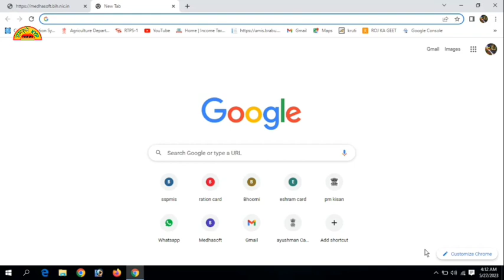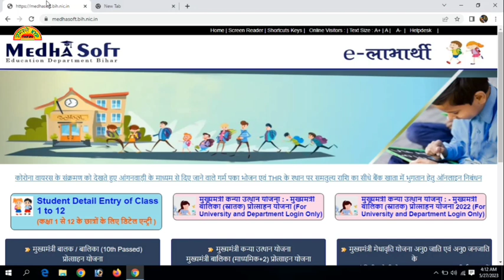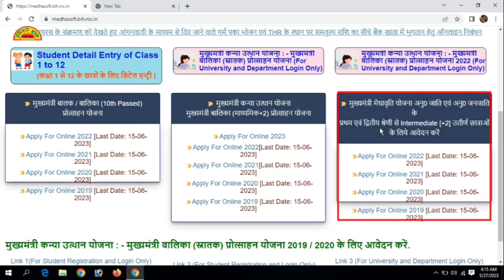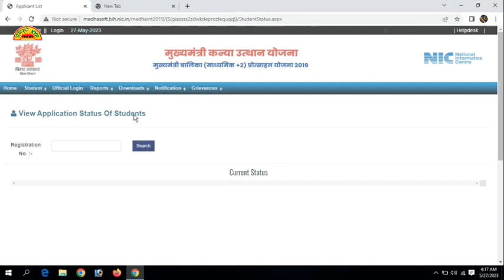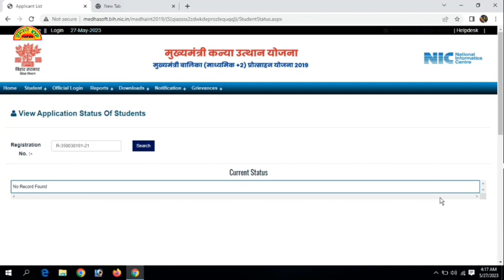10वीं, 12वीं पास को मिलेगा छात्रवृत्ति || Online Apply हो रहा है || सेशन 2019 से 2023 तक को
What is the last date for Bihar scholarship 22 23?
What is the amount of Bihar scholarship?
What is the last date for BSEB 12th scholarship 2023?
What is the last date for e kalyan scholarship 2023?
bihar scholarship for graduation.
bihar scholarship last date.
bihar scholarship online.
post matric scholarship bihar.
bihar scholarship 2023.
bihar scholarship list.
bihar scholarship 2023 intermediate.
10वीं, 12वीं पास को मिलेगा छात्रवृत्ति || Online Apply हो रहा है || सेशन 2019 से 2023 तक को